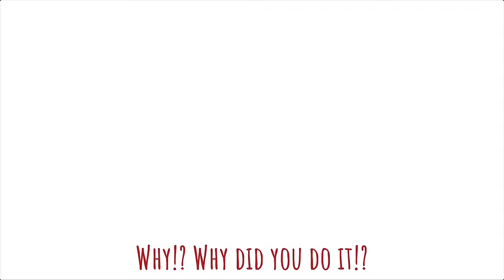｢ GCMV 」House of Memories | TW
⚠️(TW: family issues)
Apologies part 2 took so long, it nearly killed me to finish this, besides school is exhausting 😮‍💨
But it’s here now so enjoy!

Also episode 9 is delayed rn due to technical difficulties with VA’s.